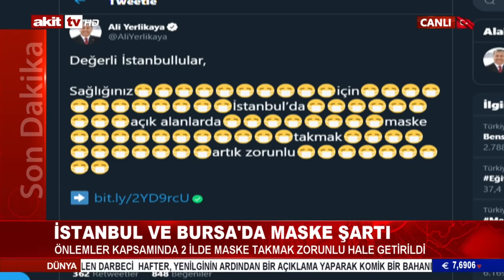Söz Meydanı - İngiltere'nin Türkiye Libya ilişkisine bakışı 17.06.2020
Özgür Özkaya'nın sunumu ile Söz Meydanı